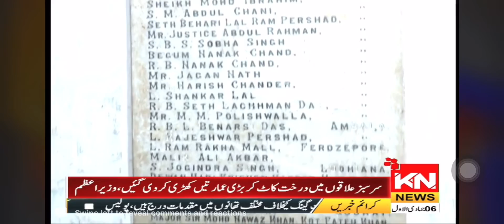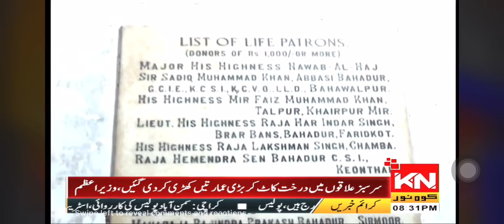August 6, 2021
Parton of Main Boys Scout hostel lahore